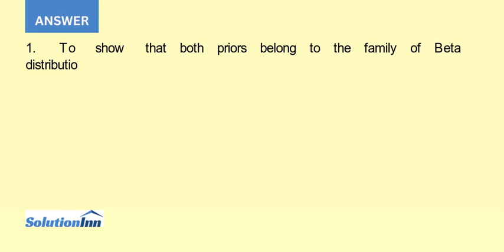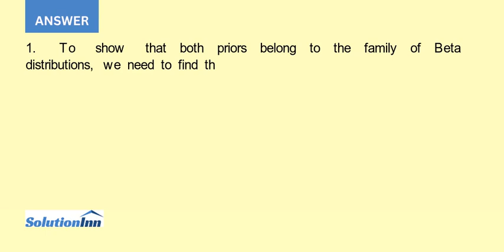Three friends Optimist Realist and Pessimist go to a casino They decide to play a gambling game f...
Three friends, Optimist, Realist, and Pessimist, go to a casino. They decide to play a gambling game for which they do not know the probability p of winning. Motivated by an exciting lecture on Bayesian statistics, they decide to apply ...